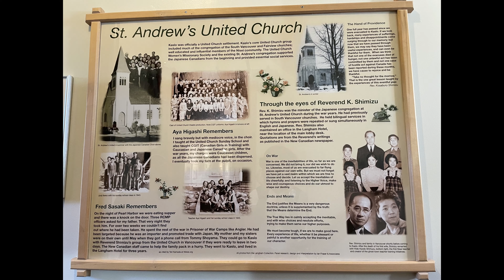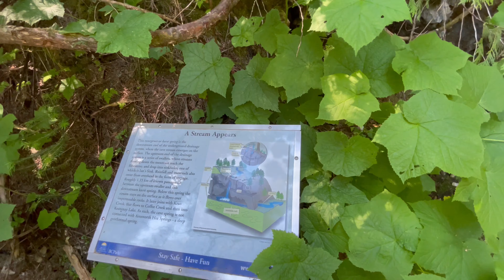Two Cars, One Dream (Southern BC Roadtrip)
I'm not late to upload this you are.

Basically my whole familly decided to drive out to the kootenays for some summer fun (and excruciating heat).

I’m a composer, producer, writer, drawer, and performer if I have time.
I go by a few names, but just call me Raine if you see me.